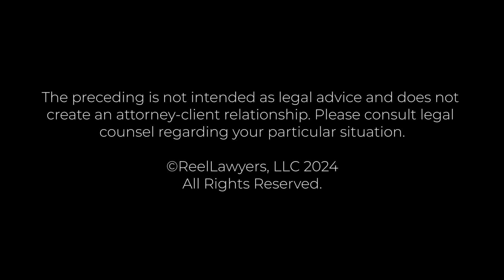Suing for Pressure Cooker Explosion Injuries | George McLaughlin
Can I sue for injuries caused by a pressure cooker?

George E. McLaughlin, with over 40 years of successful experience in national product liability and personal injury cases, is a seasoned attorney specializing in defective and hazardous products. He excels in cases involving artificial hips, injuries from faulty products, and claims against major corporations like Wright Medical Technology, Instant Brands, Sun Beam, and TREK. Having tried over 100 civil litigation cases, Mr. McLaughlin is dedicated to pursuing justice for those harmed by defective products. If you've suffered an injury due to a faulty medical device or consumer product, explore your legal options by contacting our law firm.

McLaughlin Law Firm
1890 North Gaylord Street
Denver, CO 80206